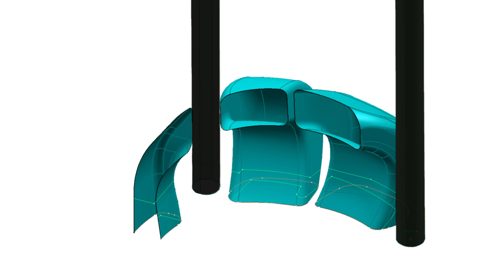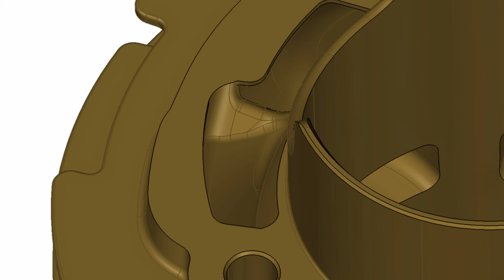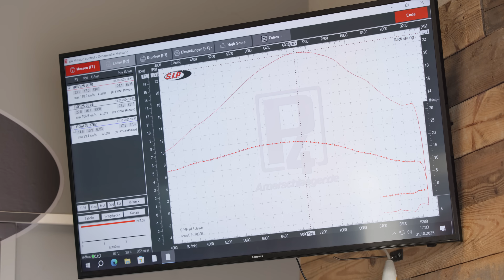Der neue SIP T5 Zylinder – 199 ccm Plug-&-Play-Power für klassische Vespa Modelle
Heute stellt Jesco unseren ersten komplett selbst entwickelten Zylinder vor – speziell für den legendären Vespa T5-Motor. Mit 199 ccm Hubraum, 60 mm Hub, 65 mm Bohrung, dreiteiligem Auslass und geschraubtem Flansch vereint er klassisches Design mit moderner Technik.

💡 Technische Highlights:
• 199 ccm Hubraum (65 mm × 60 mm)
• Dreiteiliger Auslass mit geschraubtem Flansch• Plug-&-Play-Montage auf originalem T5-Gehäuse (mit 60 mm Welle / 115 mm Pleuel)
• Langlebig & alltagstauglich
• Leistungswerte: 23,1 PS am Hinterrad / 25,5 PS an der Kupplung

Kapitel:
00:00 – Intro
00:45 – Technische Daten
01:25 – Entwicklung & Ziel des Projekts
02:30 – Prototyp & erste Tests
03:45 – Überströmer & Auslass im Detail
05:00 – Passende Kurbewelle & Adapterlösungen
06:00 – Kolben & Zylinderkopf
06:45 – Prüfstandslauf
07:30 – Leistungsergebnis & Fazit